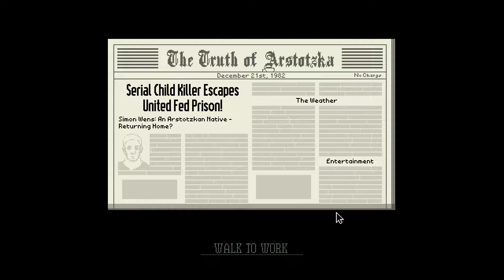Finale | Papers, Please #12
"Papers, Please" finale!